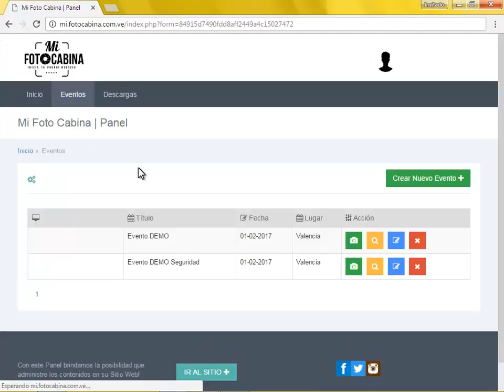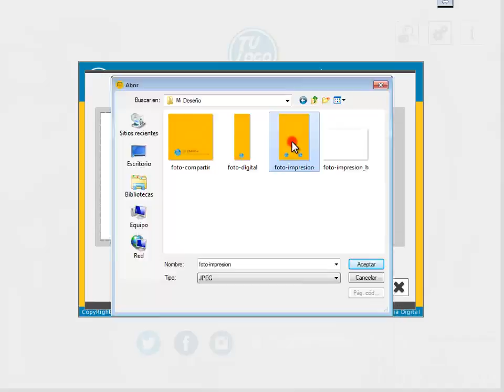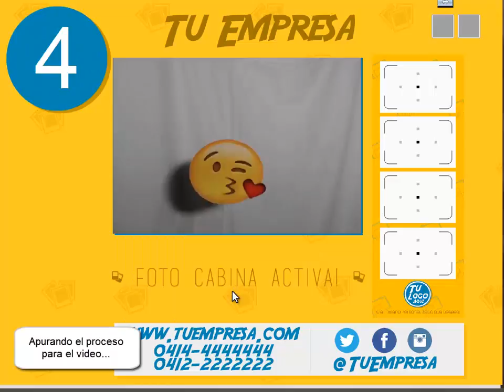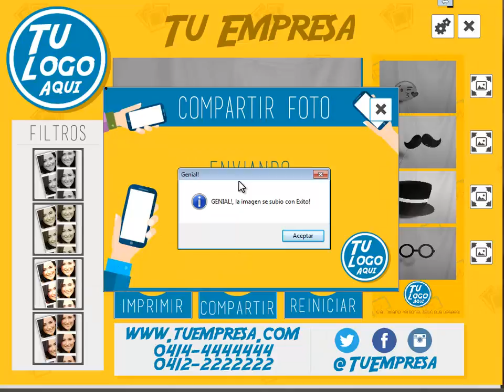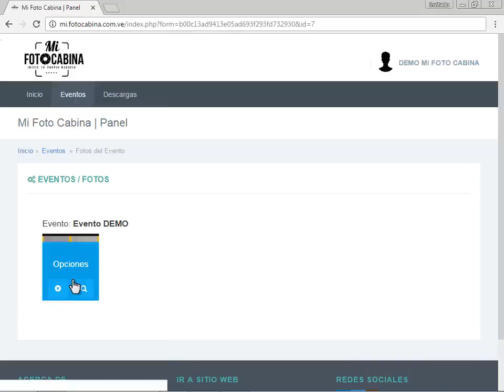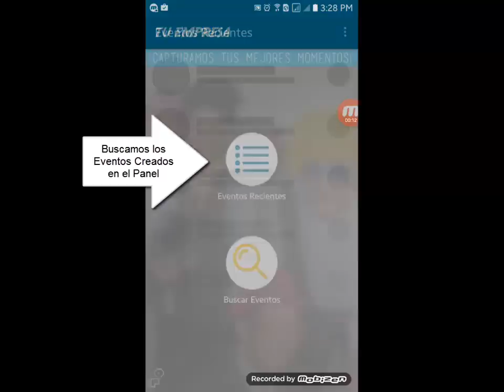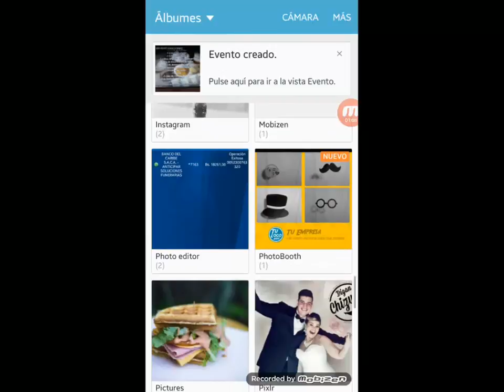Software para Foto Cabinas (Photo Booth) + App Móvil NUEVA VERSIÓN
Nuevo Software distribuido por DiganChizwiz...

Inicia Tu Propio Negocio de Foto Cabinas con nosotros!

Nueva Versión de nuestros Software para Foto Cabinas + Nuevas Funciones + Nueva App Móvil para que tus clientes descarguen las fotos instantáneamente.